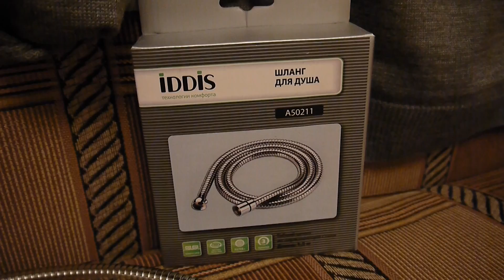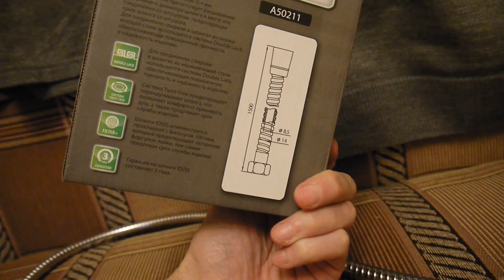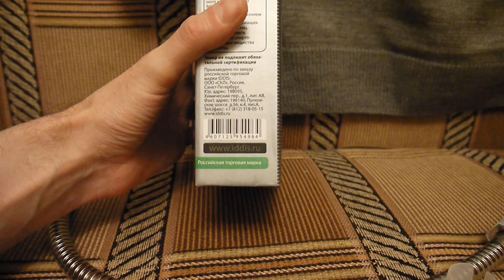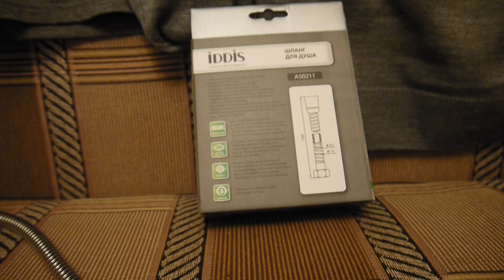Обзор шланга IDDIS сталь